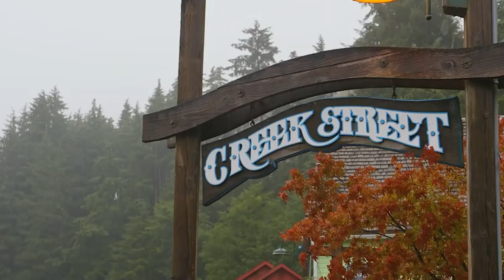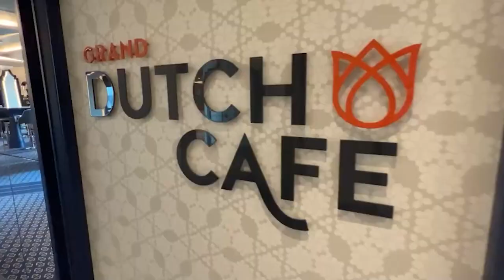Best Alaskan Cruise Lines for Your Next Vacation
Have you ever been on an Alaskan cruise? They combine the thrill of being aboard a giant cruise ship with the splendor of seeing the gorgeous wilderness and nature that Alaska has to offer. This combo is why so many people choose to take a cruise in our northernmost state. But if you haven’t been on one before, you might be wondering about what your best option would be. After all, there’s a lot of variety when it comes to cruise lines, specific ships, and where they stop.

00:00 - Intro
00:34 - Adventuring (On and off Shore)
02:07 - Megaresorts
03:27 - More Affordable Cruises
05:12 - Family-Friendly Cruises
07:01 - Outro

In this video, we take a look at a variety of cruise lines and specific ships that sail to Alaska, to give you a sense of what they offer and which lines are more suited to which people. For example, some cruisers aren’t looking for a lot of glitz and glamour when they come aboard. They’re more interested in seeing the incredible nature in the area, as well as having a chance to simply relax on a ship with some great food, a relaxed vibe, and great drinks. Yet other people want to be wowed by the ship’s amenities, wined and dined by the ship’s staff, and be offered a ton of fun activities throughout their journey.

There are also budgetary varieties and fortunately, there are both cruise lines designed to appeal to those looking to shell out the bucks, as well as those who are more on a budget. And of course, there’s the option of how many land excursions you want, as well as what types of places the ship will land at. These are all considerations you’ll want to take into account when you’re looking to book an Alaskan Cruise.